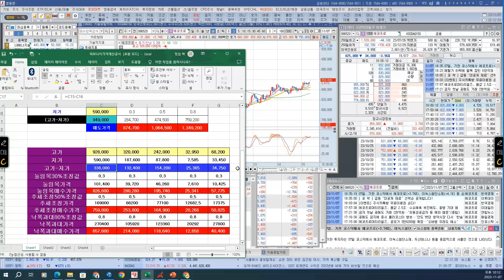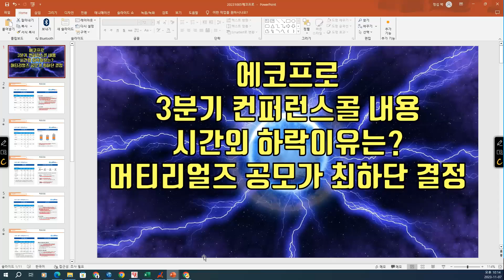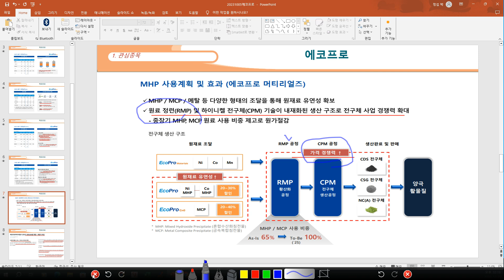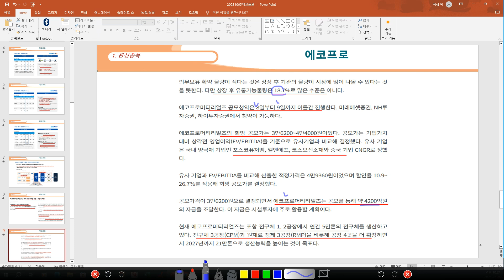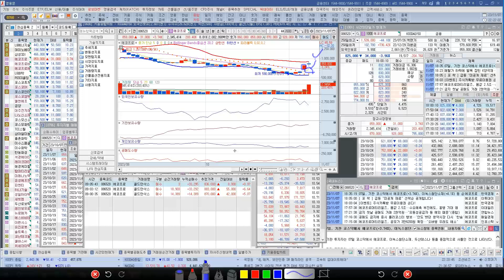[ 주식 ] 에코프로 3분기 컨퍼런스콜 내용, 시간외 하락이유는? 머티리얼즈 공모가 최하단 결정